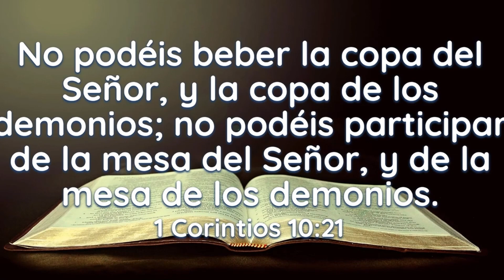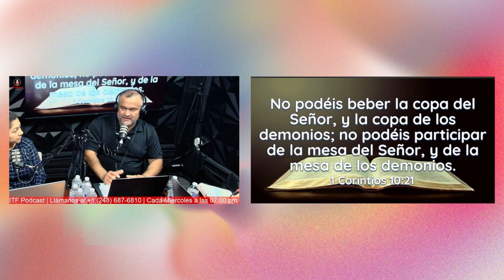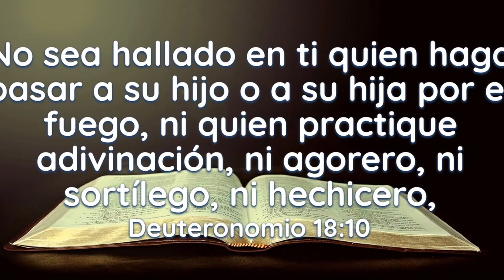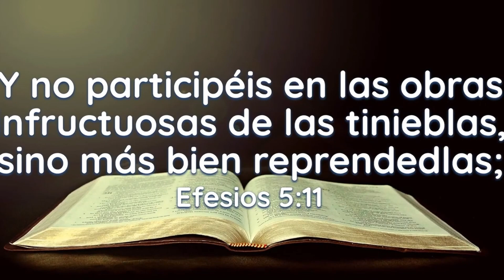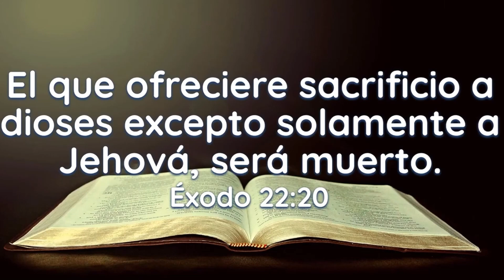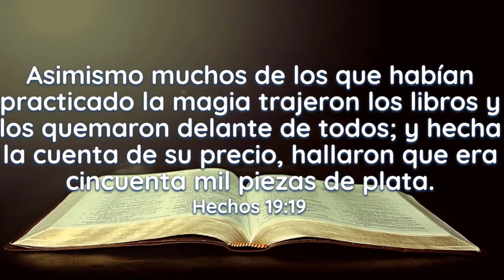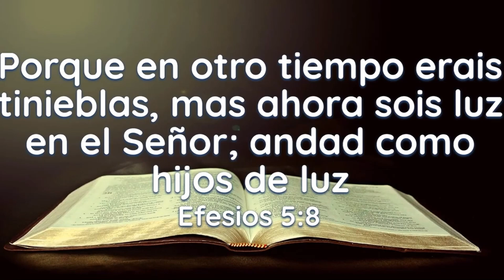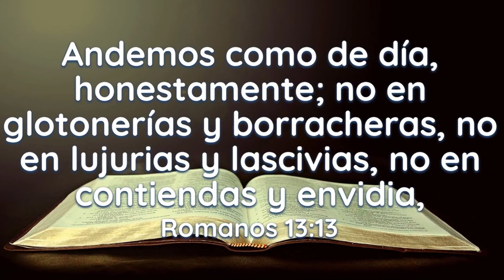La Verdad detrás de Halloween | Nelson Campos | ITF Podcast #46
La Verdad detrás de Halloween | Nelson "El Father" Campos | ITF Podcast
💒 Durante el Podcast, disfrutarás de:
🎶 Contenido espiritual que elevarán tu espíritu.
📖 Reflexiones poderosas de la Biblia que te guiarán en tu camino espiritual.
🙏 Manda tu petición para orar y encontrar paz en la presencia de Dios.
🤝 La oportunidad de conocer a nuevas personas y formar amistades duraderas.